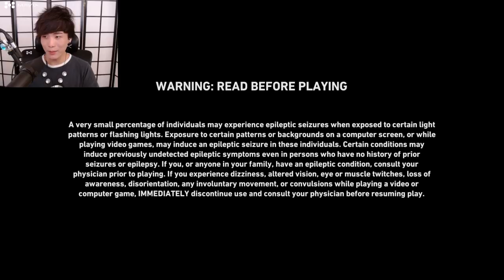"MoBa Gaming" Sykkuno" (Part.2) chill day again !! BACK4BLOOD ^_^ 10|14|21